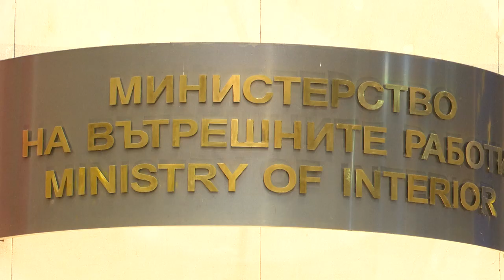Демерджиев: Няма да има политическа чистка в МВР!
Ръководството на МВР отчита слабости в превенцията на битовата престъпност. Очаква се провеждането на редица акции за отнемане на незаконно придобито оръжие.